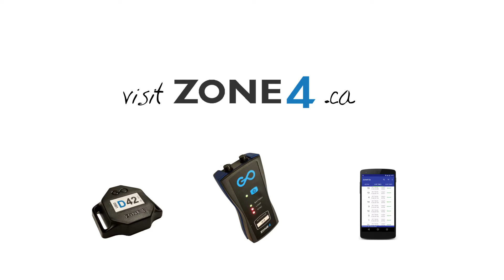What is Zone4 GoChip Rental?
Zone4 offers the most simple timing system in the World. We will deliver the timing system to your door so you can enjoy simple and accurate timing at your event!